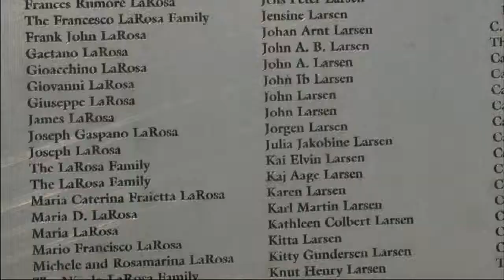National Parks of New York Harbor ~ Official Trailer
DV-135 BR-13 DM-588